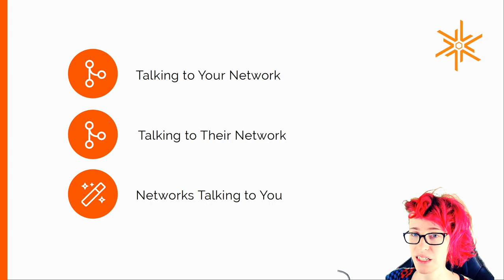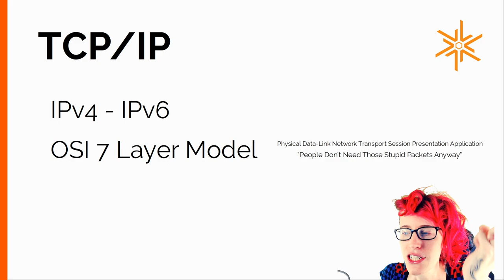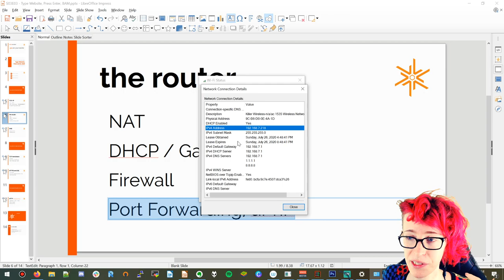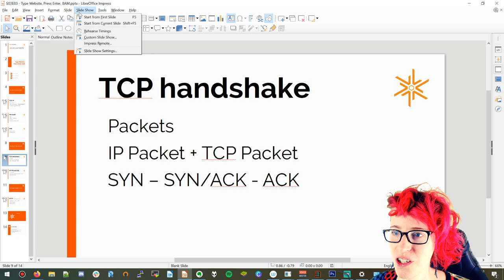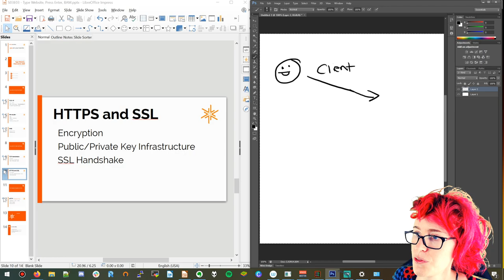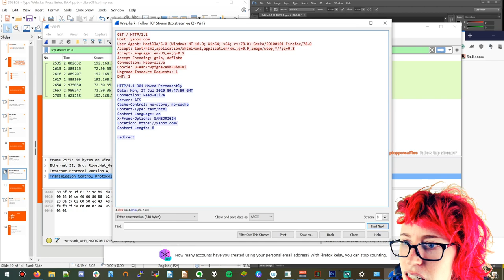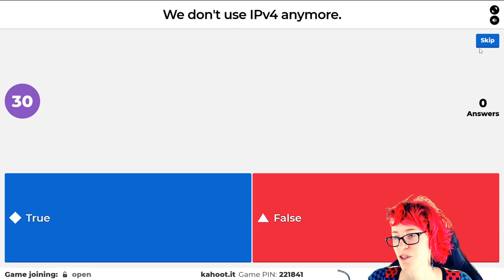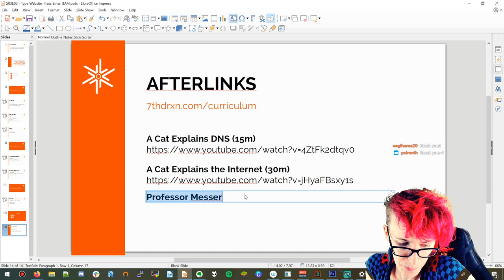LET'S LEARN INFOSEC! S03E03 - Type Website, Press Enter, BAM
LET'S LEARN INFOSEC! Season 3 - Use Computers: Do Stuff, Go Fast!
Episode 3 - Type Website, Press Enter, BAM

Let's talk about all of the stuff going on behind the scenes when we press enter and that website loads SO FAST!